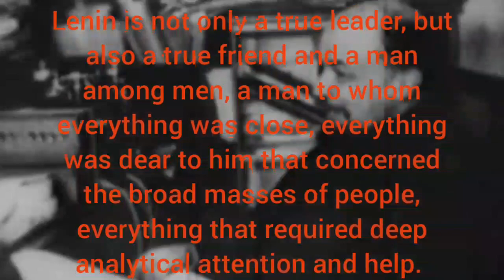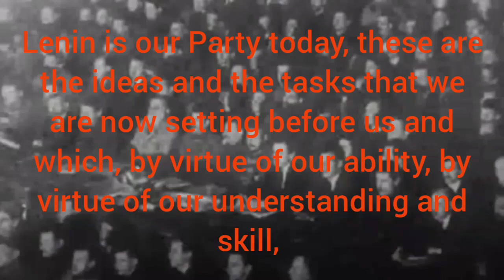Voroshilov on Lenin/Ворошилов о Ленине